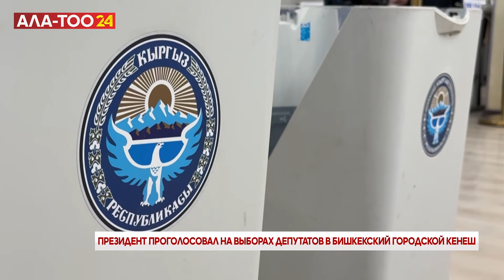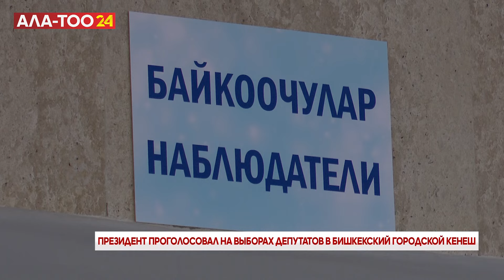Президент проголосовал на выборах депутатов в Бишкекский городской кенеш